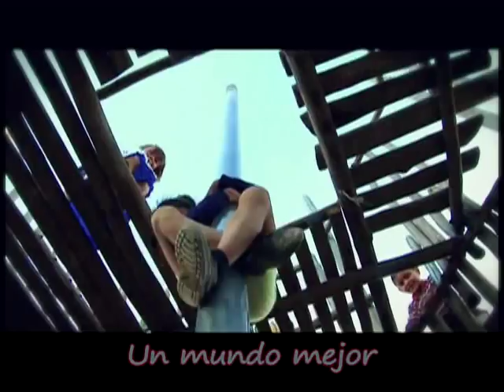Himno ViveDigital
Este es el himno de nuestro Plan ViveDigital reconocido internacionalmente como la mejor política de TIC del mundo con el que estamos haciendo una gran revolución digital para reducir la pobreza y generar empleo en Colombia.